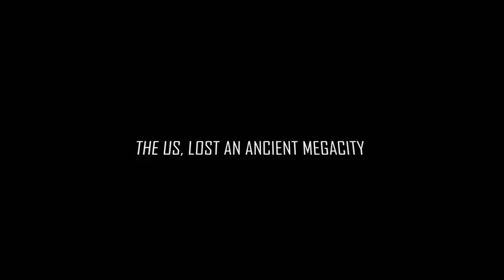THE US, LOST AN ANCIENT MEGACITY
In the ancient Mississippian settlement of Cahokia, vast social events – not trade or the economy – were the founding principle.
Pity the event planners tasked with managing Cahokia's wildest parties. A thousand years ago, the Mississippian settlement – on a site near the modern US city of St Louis, Missouri – was renowned for bashes that went on for days.
Throngs jostled for space on massive plazas. Buzzy, caffeinated drinks passed from hand to hand. Crowds shouted bets as athletes hurled spears and stones. And Cahokians feasted with abandon: burrowing into their ancient waste pits, archaeologists have counted 2,000 deer carcasses from a single, blowout event. The logistics must have been staggering.